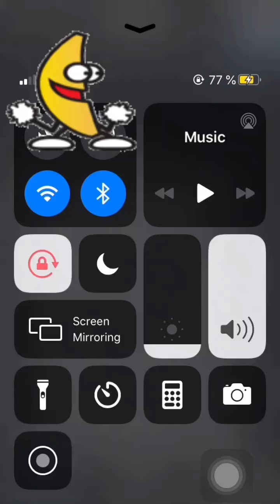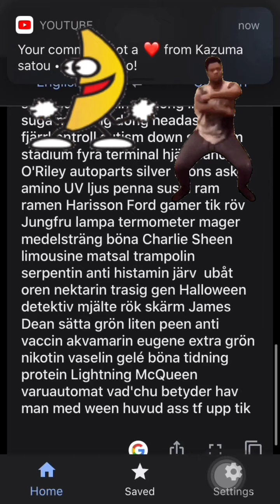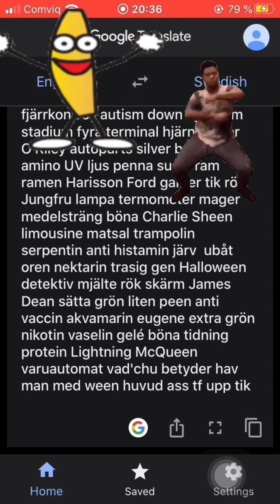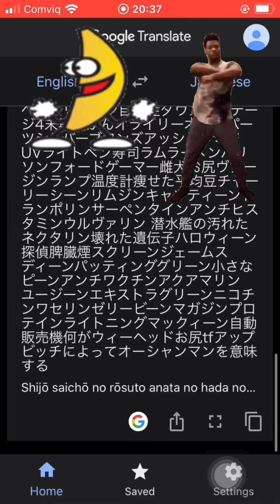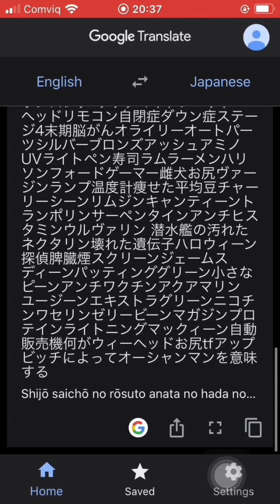skin tone chicken bone meme LONGEST ROAST EVER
SHUT YO SKIN TONE CHICKEN BONE(meme)
Music TRASH BEAT from loveliveserve
Peanut butter jelly jam banana(dancing banana)
Smooth dancing guy